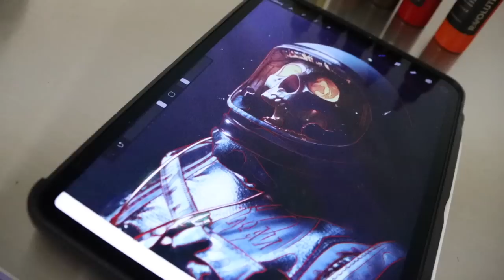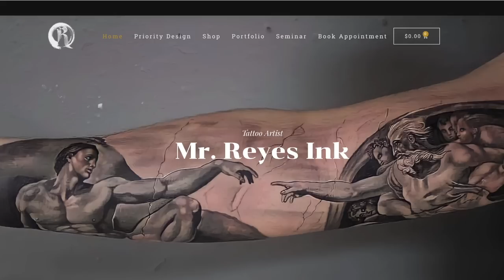MY CLIENT’S FIRST TATTOO GETS AN OUTER SLEEVE 😱 by @mr.reyesink tattoo tutorial